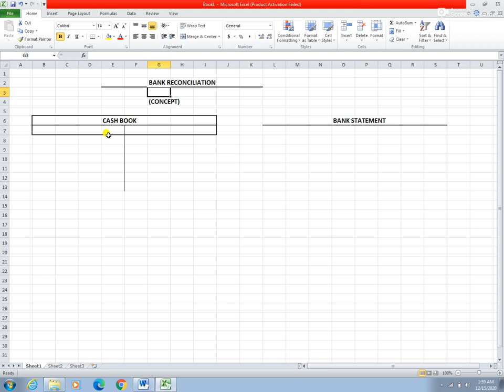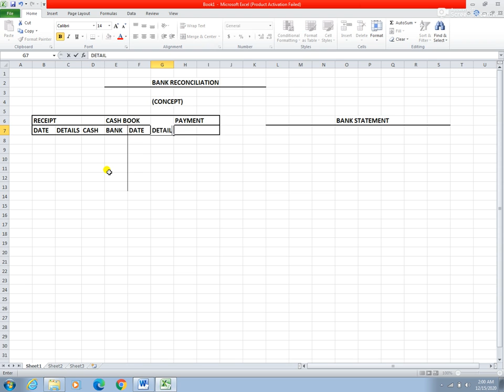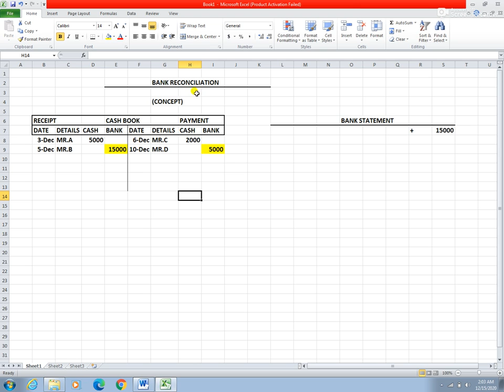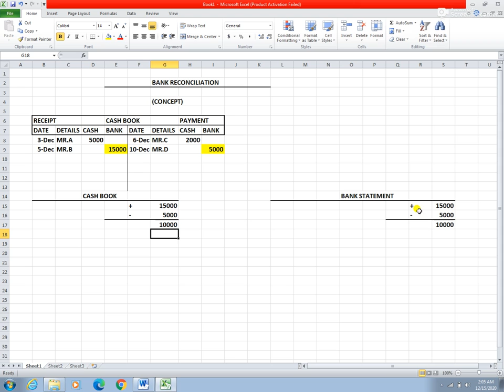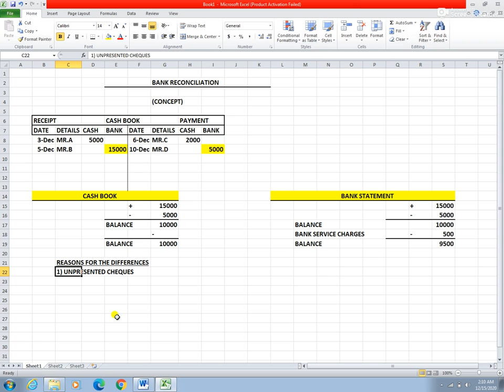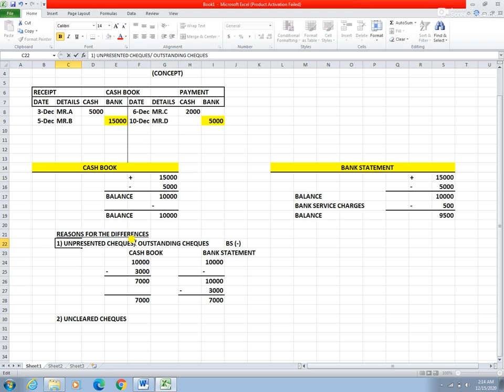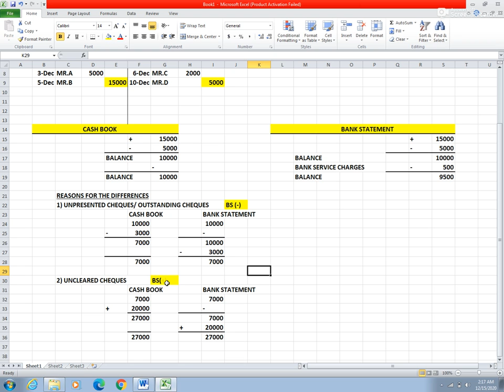Bank Reconciliation Statement | Lecture - 1 | First Year Commerce | Sir Yawar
Introduction to bank reconciliation statement.
along with the reasons for the differences.